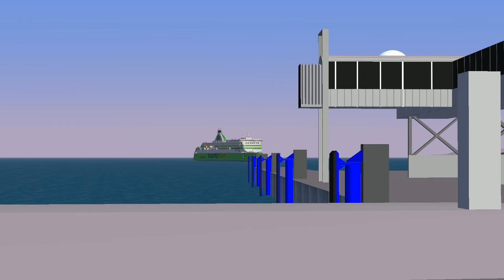M/S Star Arriving Tallinn | Reupload